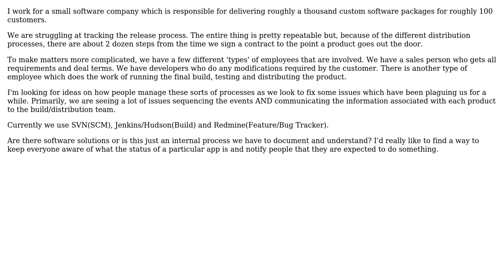Software Engineering: How do you manage workflow tasks for a distributed team?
With thanks & praise to God, and with thanks to the many people who have made this project possible! | Content (except music & images) licensed under CC BY-SA | Music | Images & others | With thanks to user Nick Campion user maple_shaft and the Stack Exchange Network Trademarks are property of their respective owners. You are responsible for your own actions.